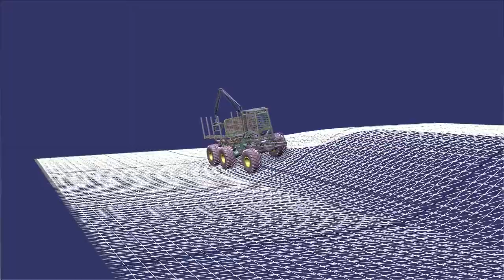XT28 along a ramp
XT28 with a naive controller (force balance and roll compensation) driving along a ramp.